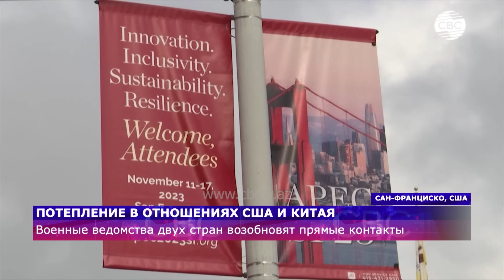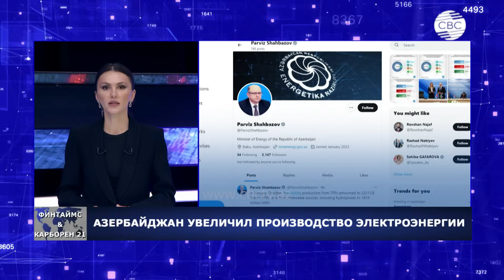Азербайджан отказался от встречи глав МИД в Вашингоне | Израиль атаковал дом главы ХАМАС | В мире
И другие актуальные новости